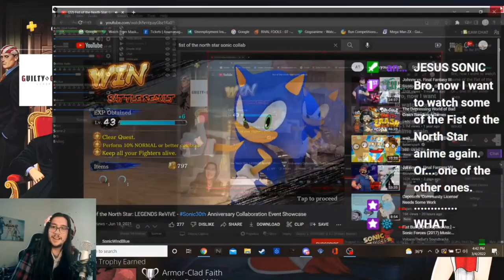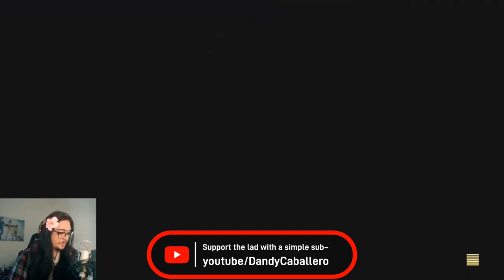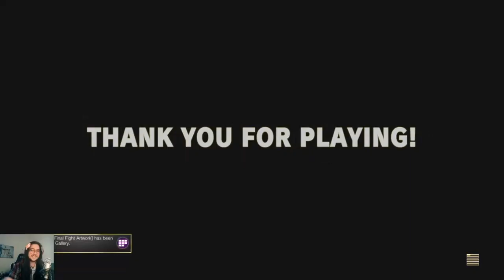SFV: SF1 Arcade! Poison Kinda hittin'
There are going to videos that are good on its own, and good as multiple characters. Poison just had enough to be it's own video. I gotta learn the character before I just dive into the arcade next time